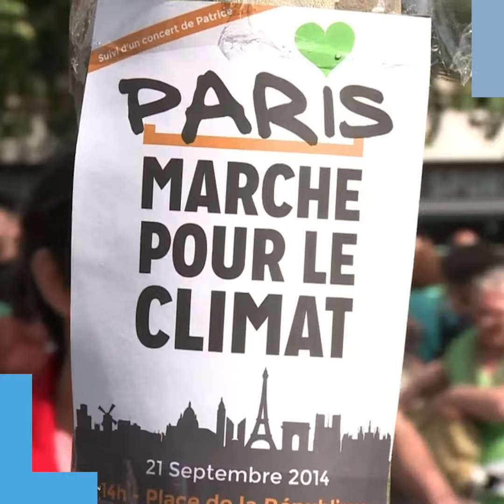Doctorats honoris causa UCLouvain 2021 - Qui est Laurence Tubiana ? / F.Gemenne / A. Charlier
D'après François Gemenne (Observatoire Hugo, ULiège & SciencesPo, Paris) et Adélaïde Charlier (Youth for Climate Belgium), Laurence Tubiana a réussi le défi de mettre en phase décideurs et citoyens (y compris les jeunes) pour réfléchir et agir face à l'urgence climatique.

Le mardi 9 février 2021, l’UCLouvain remettra sa plus haute distinction à quatre personnalités qui, chacune à leur manière, font face aux défis de notre temps : Didier Pittet, Laurence Tubiana, Peter Piot et Liv Strömquist.